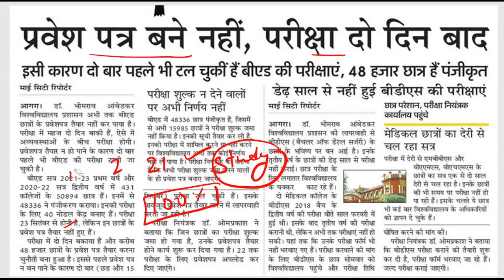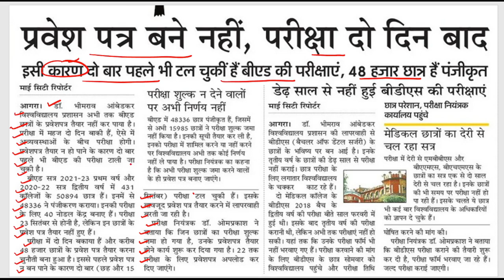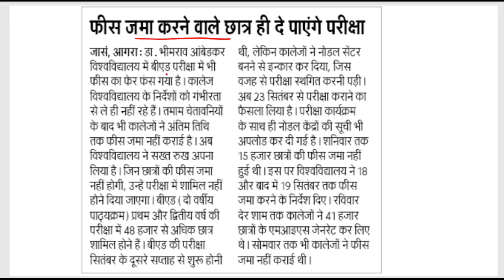डॉ. भीमराव अम्बेडकर विश्वविद्यालय, आगरा BEd 1st And BEd 2nd Year Exam 2022 Dbrau